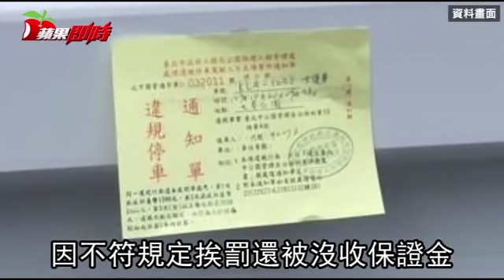「台女不化妝嚇人」言論惹議 柯P今遭嗆「沙豬閉嘴」 | 台灣蘋果日報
台北市長柯文哲日前在公開場合談美學，因一席「女性不化妝上街嚇人」的言論引發外界批評。柯今早到古亭國小出席共融式遊樂場啟用記者會時，遭北市中正萬華區無黨籍議員候選人蔡宜珊嗆聲，讓現場氣氛相當尷尬。不過柯本人未受影響，會後受訪也不認為這是維安出包。